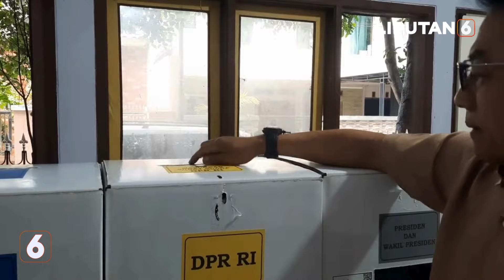Momen Kepala Staf Presiden Moeldoko Ikut Nyoblos di TPS 66 Jakarta Timur | Liputan 6